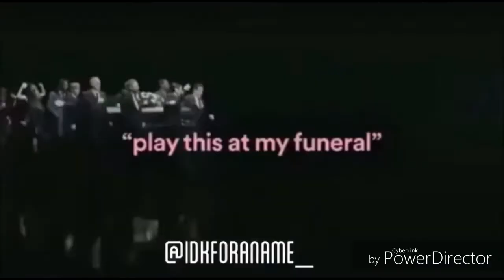Play This At My Funeral - Marukaite Chikyuu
I think for my birthday, I'd like Another Irish Drinking Song to play, it'd be a great troll...

🔫Hetalia Vines Playlist but without all the music amv stuff unless it's a joke or something:

If you're reading this, comment peanut butter :)